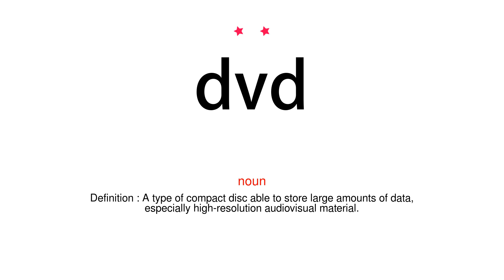How to pronounce dvd - Vocab Today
The pronunciation of the word dvd in Amercian accent is demonstrated in this video. If the word is from another language, such as brand name, it will be pronounced in its original language. Based on the word frequency, this is of 2 stars difficulty.

The word dvd has the following meanings:
1. (noun)
Definition : A type of compact disc able to store large amounts of data, especially high-resolution audiovisual material.